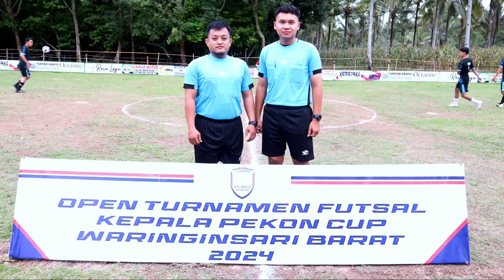GADING MUDA.FC VS BTS.FC di open turnamen futsal kepala pekon cup 2024 waringinsari barat